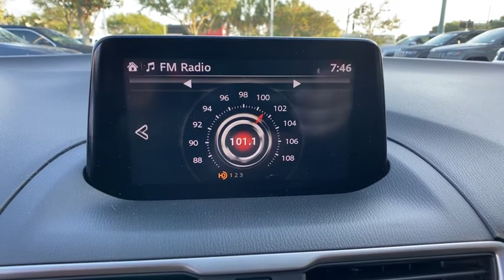2017 Mazda Mazda3 4-Door Orlando, Deltona, Sanford, Oviedo, Winter Park, FL HM105673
2017 Mazda Mazda3 4-Door
2017 Mazda Mazda3 4-Door Sport - Stock#: HM105673 - VIN#: 3MZBN1U78HM105673

New Price! Deep Crystal Blue Mica 2017 Mazda Mazda3 Sport FWD 6-Speed Automatic SKYACTIV -G 2.0L 4-Cylinder DOHC 16V Local Trade, FRONT LOWER SPOILER, Seminole County Value Line Program- cars sold as is - some cars need work not included in price, 16 x 6.5J Steel w/Full Wheel Covers Wheels, Air Conditioning, Bumpers: body-color, Cloth Seat Trim, Exterior Parking Camera Rear, Front Bucket Seats, Power door mirrors, Power windows, Remote keyless entry.Recent Arrival! 28/37 City/Highway MPGAwards:* 2017 KBB.com Brand Image AwardsReviews:* Precise handling when going around turns; many advanced and desirable features are available; quick acceleration; top crash test scores; refined interior with intuitive controls Source: EdmundsVehicle pricing includes all offers and incentives. Sales tax, registration fees, dealer installed options, reconditioning costs, and $999 dealer fee not included in all vehicle prices shown and must be paid by the purchaser. While great effort is made to ensure the accuracy of the information on this site, errors do occur so please verify information with a customer service rep.